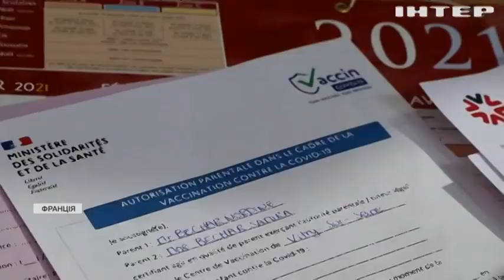Новости 8:00, выпуск за 16 июня 2021 года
Дивіться у цьому випуску: На Харківщині виготовляли контрафактне пальне. Терпець увірвався: шахтарі перекрили трасу на батьківщину президента. Британія відкладе святкування "Дня свободи".